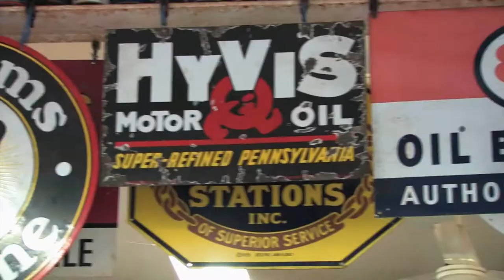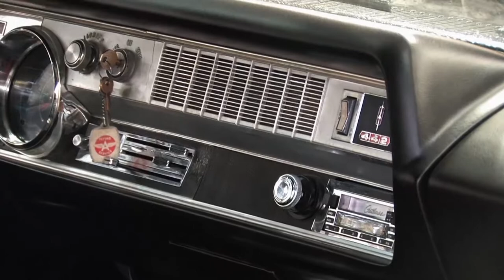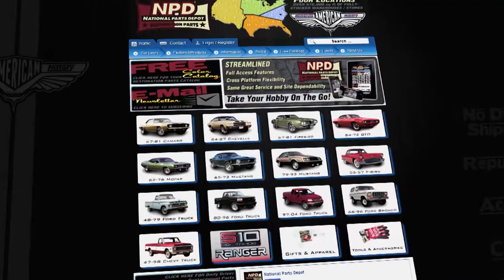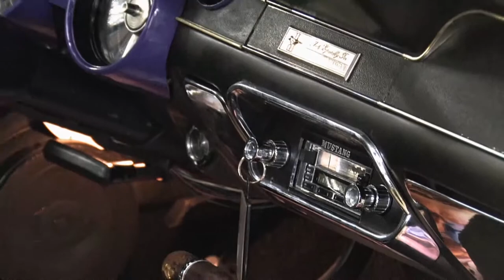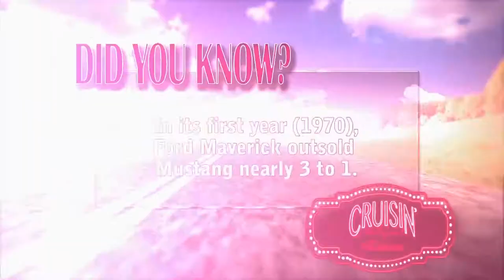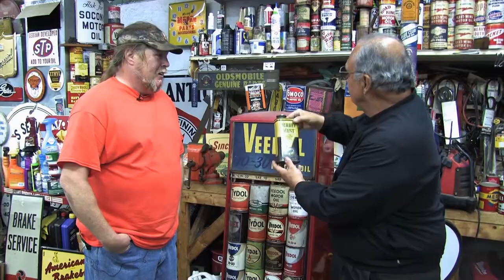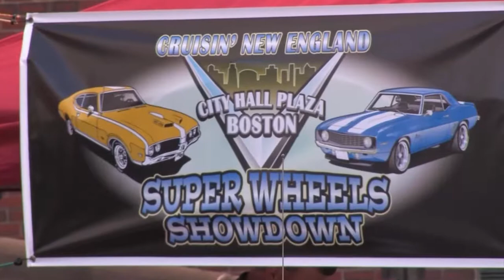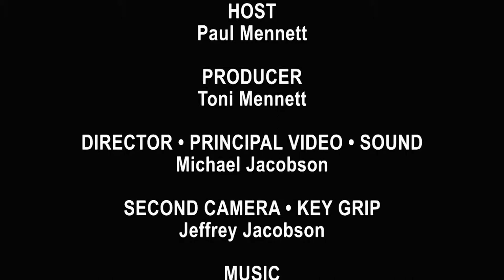Peacock Collection, Cruisin' New England- Season 9, Episode 12